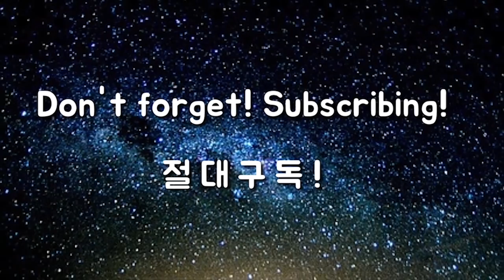어프로치 거리, 완전 획기적으로 쉽게 만드는 방법